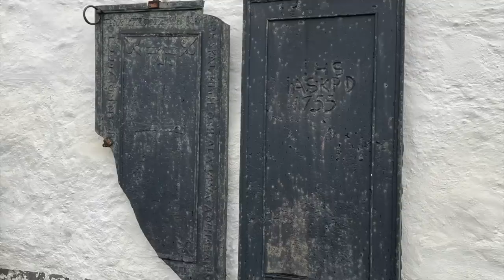Hausverkauf2 / Was gibt es Neues zum Hausverkauf und zum Hauskauf?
***VERKAUFT***

update1: Hausbesichtigung am Freitag, 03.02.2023 / Online 13:00 - 13:20 Uhr / vor Ort 13:30 - 14:15 Uhr / ANMELDUNG: Anna Karlsson, Fastighetsmäklare, Fastighetsbyrån

Über den aktuellen Stand informieren wir in diesem Video.

Das Exposé zum Verkauf unseres Hauses ist online. Es ist nicht bei Hemnet, sondern zunächst exklusiv auf der schwedischen Maklerseite Fastighetsbyrån.com. Nicht in Schweden gemeldete Interessenten können ihre Preisvorstellung per Mail direkt an die Maklerin senden (s. Exposé):

Herzlich Willkommen auf unserem kunterbunten Schweden-Kanal. Wir sind Uta und und Christian und leben in Småland. Neben Ausflugstipps sind das Auswandern und Utas schriftstellerische Tätigkeit sowie Christians Arbeiten als Schreiner Themen dieses Kanals. Begleitet uns gerne jeweils durch unser und "Mein Schwedenleben".

Mein Schwedenlebens Notizbücher

Bist du nach Schweden ausgewandert und möchtest dich auf diesem Kanal vorstellen?